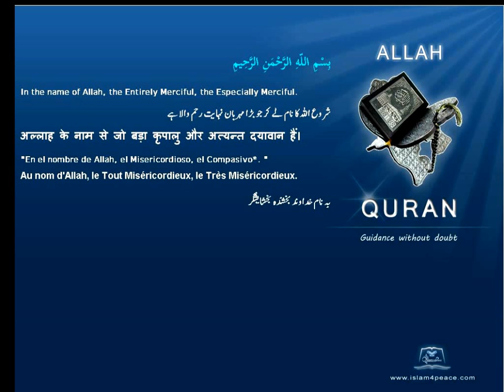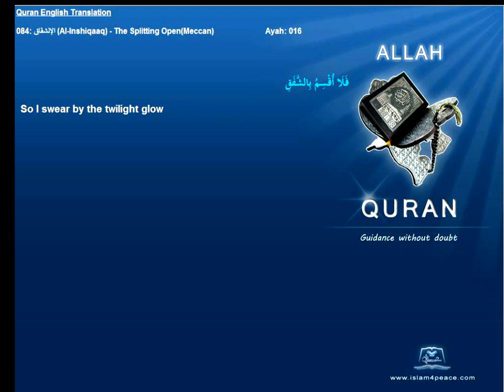Quran English Only Translation 084-الإنشقاق-Al-Inshiqaaq-The Splitting Open(Meccan)